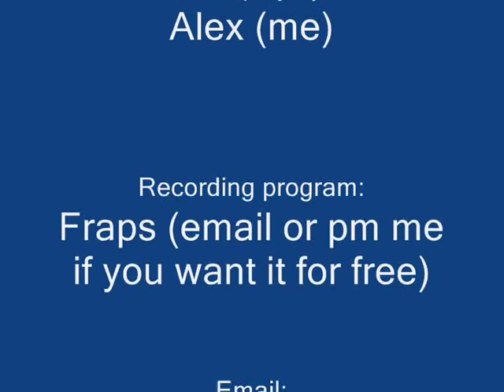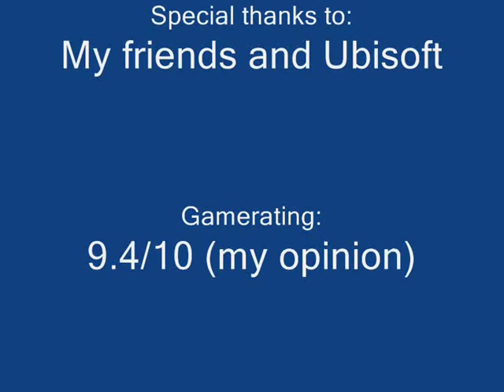Beowulf the game: The fight with Grendel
Simple gameplay on legend. Most questions will be answered in the credits.